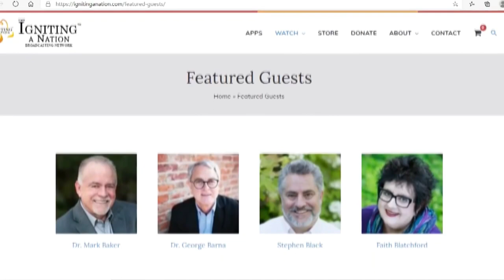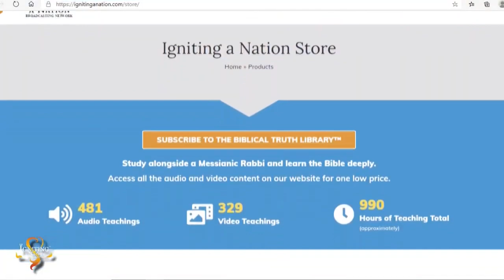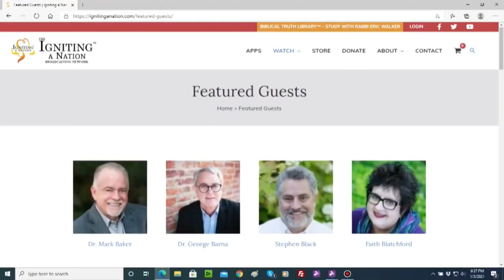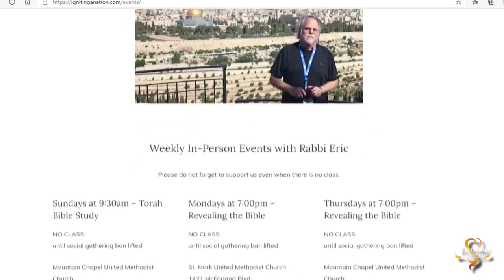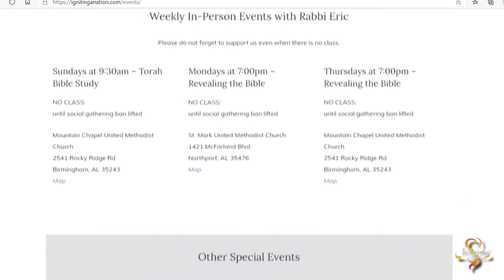Carl Gallups & Rabbi Walker discuss his book The Summoning Preparing for the Days of Noah & Lot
and help support our ministry with your tax deductible donation today.